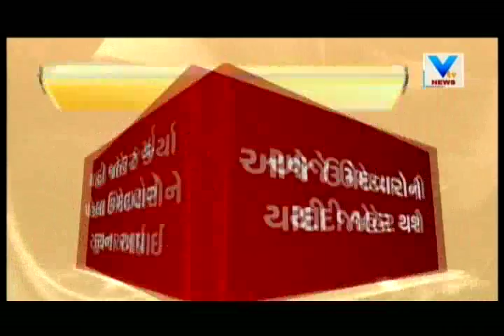Congress buckle up on candidate list after BJP presents 2nd list | Vtv News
Congress buckle up on candidate list after BJP presents 2nd list.